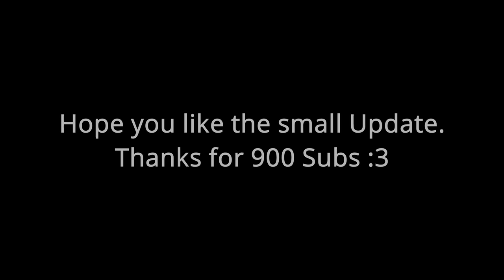Roblox ZeroEdge | Small 900 Subscribers Update